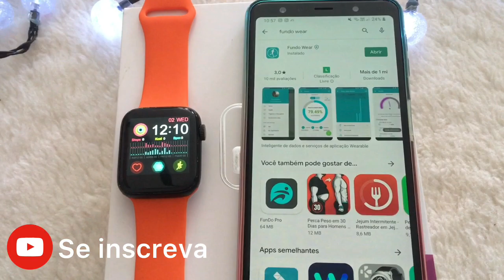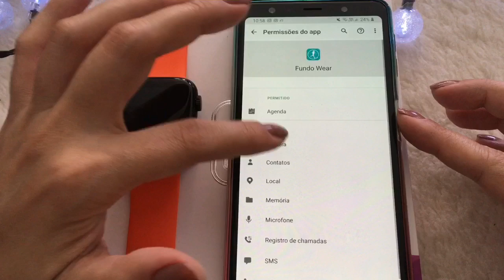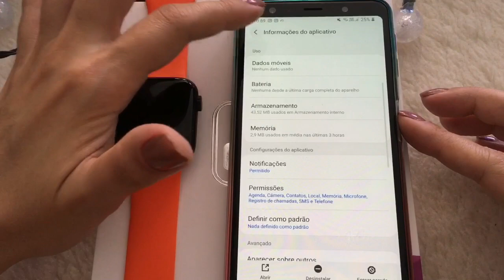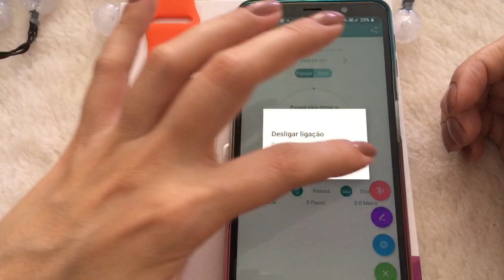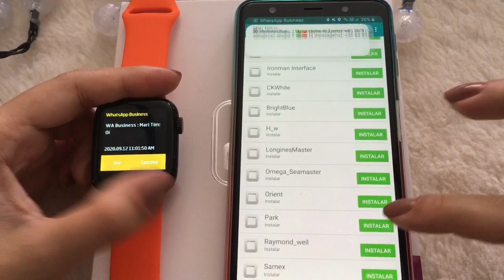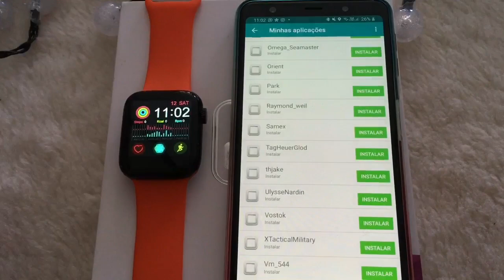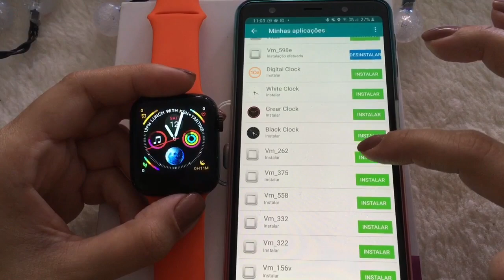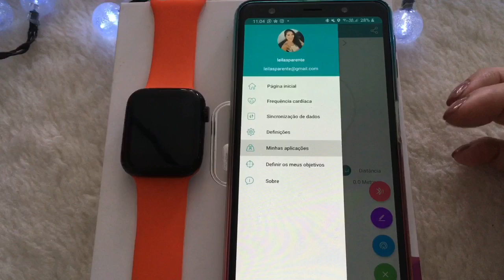SMARTWATCH T5 PRO CONECTANDO APLICATIVO - ANDROID. TEM BOA CONEXÃO?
SMARTWATCH IWO 8 Pro T5 SINCRONIZAÇÃO COM APLICATIVO ! (ANDROID)
SMARTWATCH T5 Pro primeira versão sincronizando com aplicativo Fundo wear

🔴 Smartwatch DT Watch X – Display 3D – Amoled – 4GB – 46mm

Assista também:
✅ Smartwatch DT WATCH X lançamento 🚀 10• Edição Aniversário DTNO | Aprova d'água | 4GB | Review

♦ Telegram (indicações, promoções e novidades!)